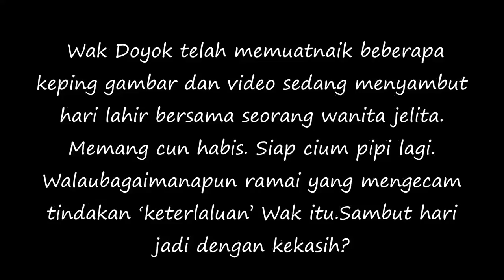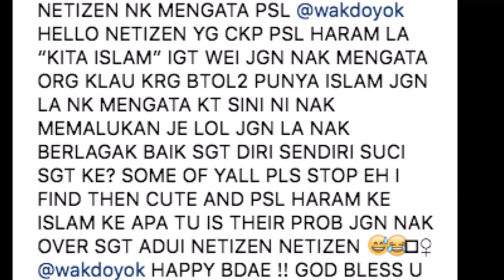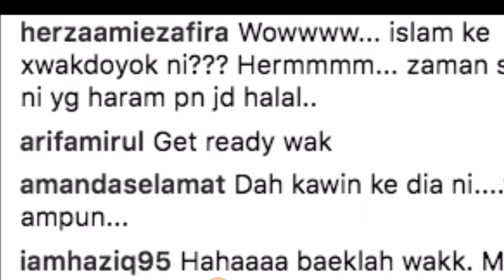VIRAL Aku Yang Bercium Sakan,Kau Yang Panass ..! Wak Doyok ..